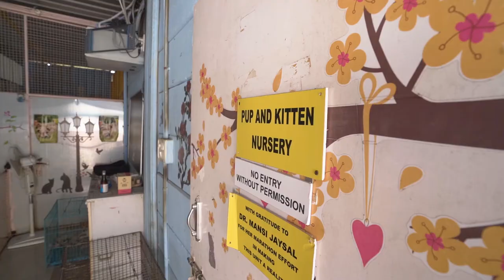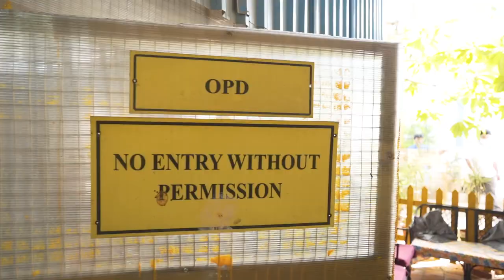A tour of Charlie's Animal Rescue centrE - shot by Pragalbh Vashishth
Charlies Animal Rescue Centre – CARE  is an animal shelter and rescue centre, established in January 2013 with the aim of providing timely medical aid to injured and ill animals of the street in Bangalore city.
The aim is to provide life saving veterinary care on par with private veterinary setups to all animals, irrespective of their ownership status.
CARE has a rescue helpline, animal ambulance services and a fully equipped veterinary trauma care unit.
No animal left behind is their main motto.
On an average, Care provides treatment to hundreds of animals, every month.
CARE strives to provide dignity to animals, who are old, blind, paraplegic & suffering from chronic diseases and allow them to live out their lives at the shelter in a safe & peaceful environment.
CARE is home to many dogs,cats,rabbits, ducks,hens,pigs,guinea pigs,birds and terrapins.
Apart from rescue & shelter services, CARE also provides adoptions, humane education in schools, animal cruelty prevention & control and volunteering opportunities.
To know more about Care and the work we do, please